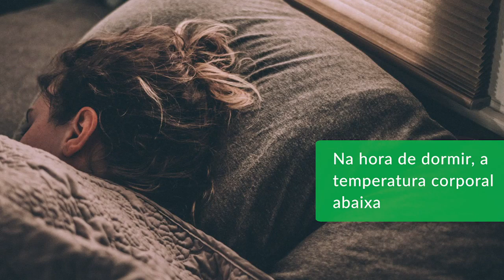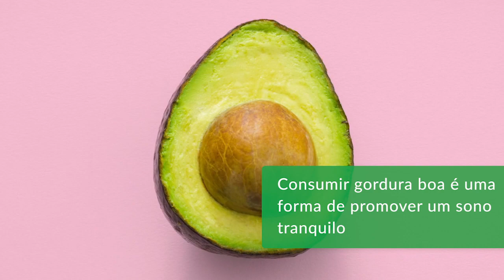Como dormir rápido? Confira dicas!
Dormir de modo inadequado pode causar efeitos nocivos significativos à saúde, incluindo maior risco de desenvolvimento de obesidade, diabetes, dificuldade de aprendizado, dificuldade de retenção de memória e mau humor. Mas o problema muitas vezes pode ser resolvido com hábitos fáceis de aderir, como comer menos carboidratos à noite ou fazer um cronograma pessoal.

Créditos
Roteiro e seleção de mídia: Stella Legnaioli
Narração e edição: Bruna Buzzo
Vinhetas de abertura e transição: Rodrigo Bruno
Fotos: Unsplash